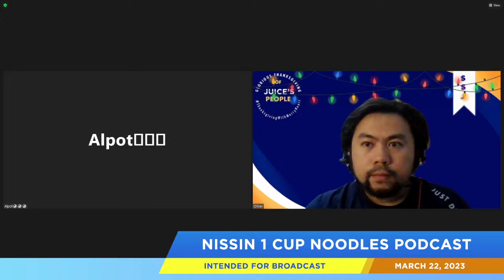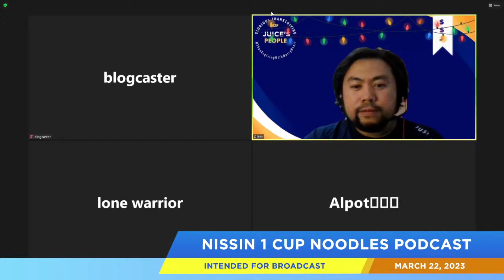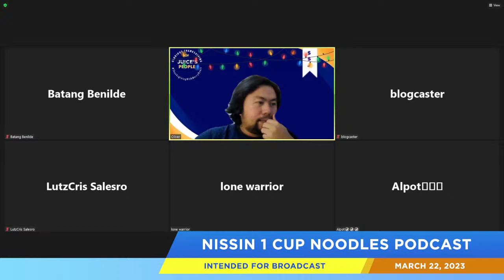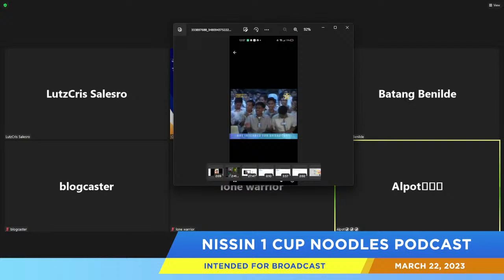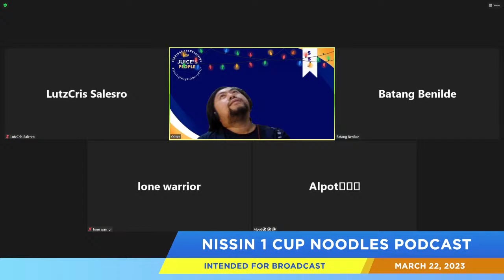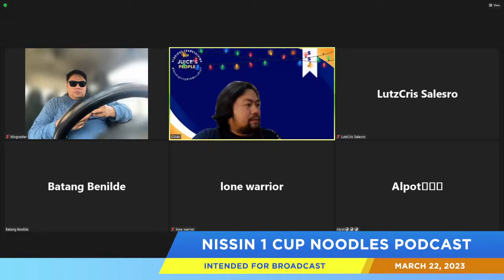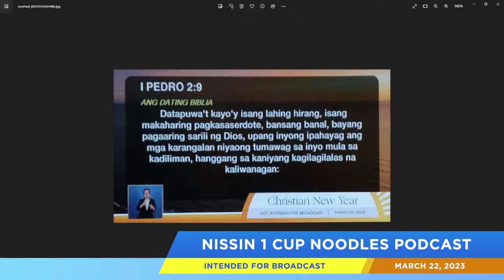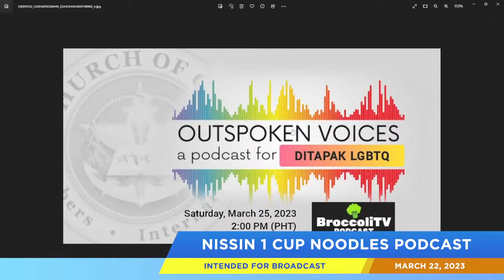Happy Nissin 1 Cup Noodles (Live)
Title: Happy Nissin 1 Cup Noodles (Live)